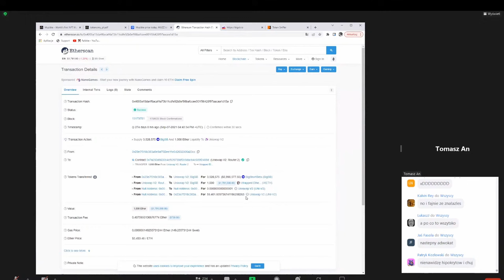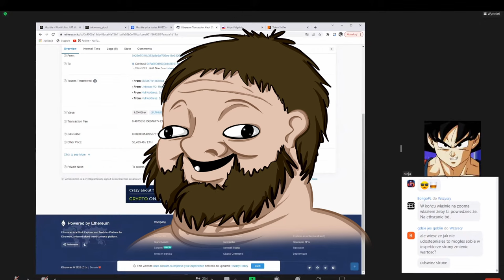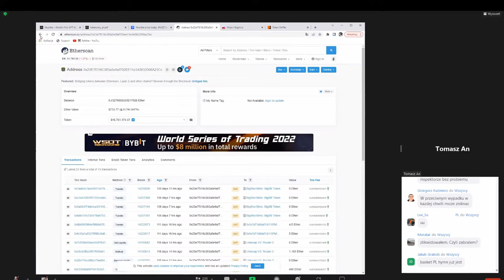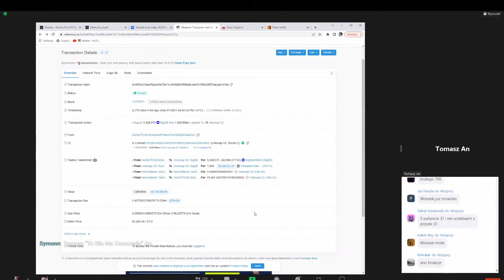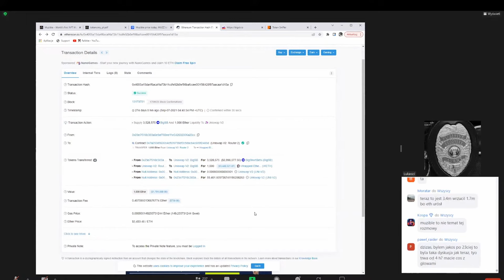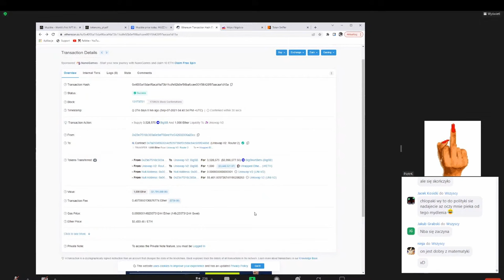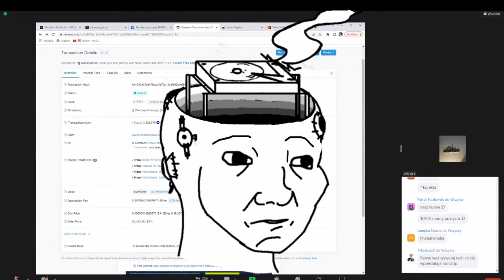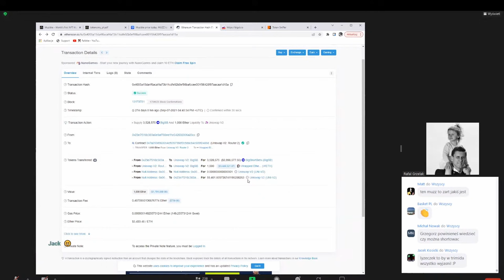Rafał Zaorski i 700 ETH zaginione ze zbiórki na BigShortBets (BigSB)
Tomasz Andel, wieloletni członek TJS pyta Rafała Zaorskiego co stało się z ok. 700 ETH (a de facto co widać po blockchanie 850 ETH czyli ok. 13 milionów złotych) które zniknęło ze środków na stworzenie poola na BigShortBets (BigSB). Rafał Zaorski jako najbardziej transparentny trader na rynku z chęcią wyjaśni na pewno wszelkie niejasności i pokaże swoje statementy udowadniając że sobie ich nie przywłaszczył. A może jest transparentny tylko tam gdzie jest mu to wygodne? Odpowiedzi w filmie.
W materiale użyto wycinki programu "Praca, kombinowanie, Forexu nieodwiedzanie - Graf vs Zaorski cz.3" z kanału "Przygody Przedsiębiorców"
Dziękuję również osobie prowadzącej kanał Xirate, restrimującej zoomy Rafała Zaorskiego; dzięki zaangażowaniu jego środków i czasu ten film prawdopodobnie nigdy nie ujrzałby światła dziennego